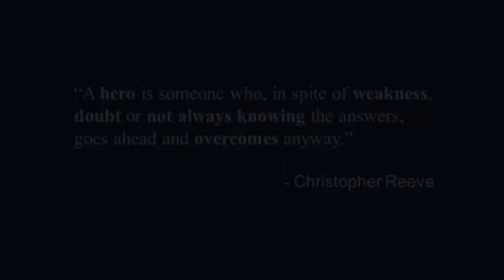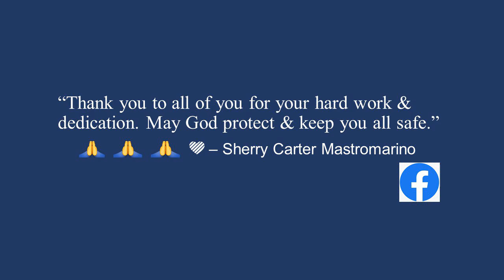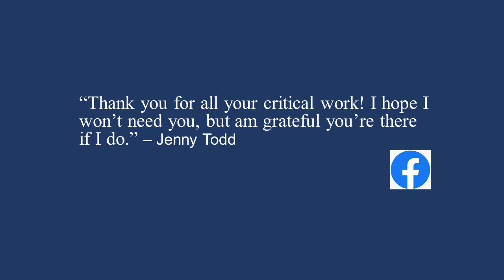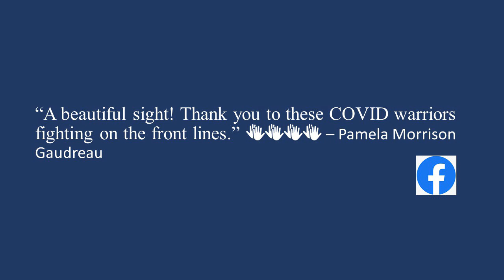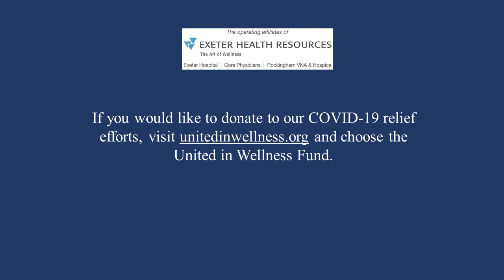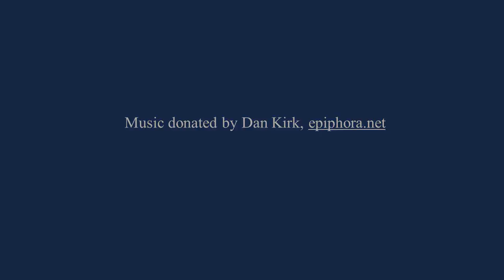Healthcare Heroes COVID-19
Thank you to our healthcare heroes - and the community who supports us.